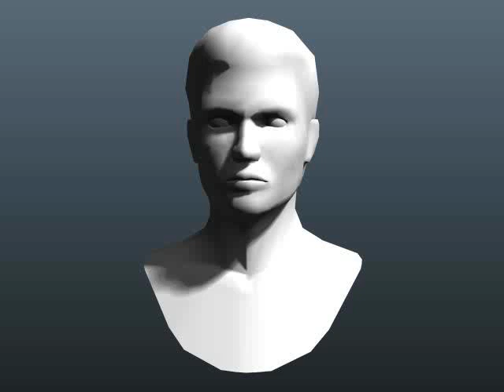13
3D-Coat turntable